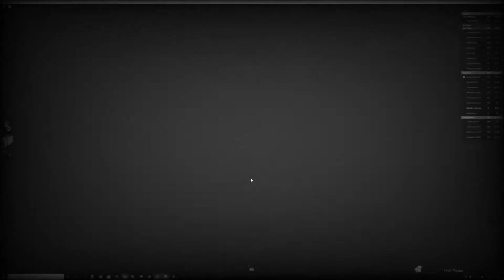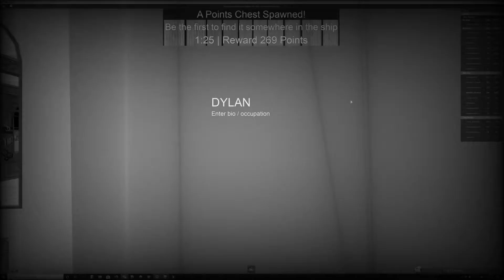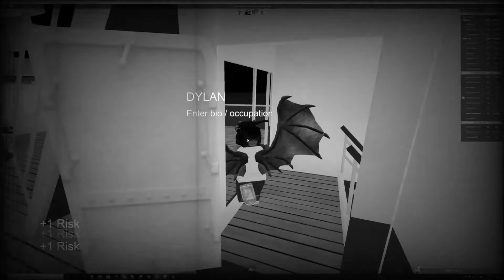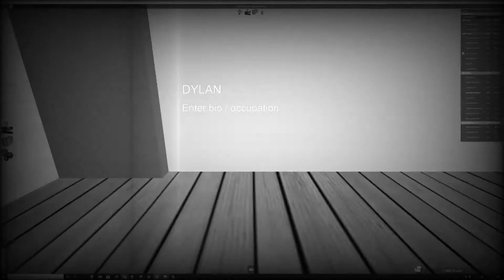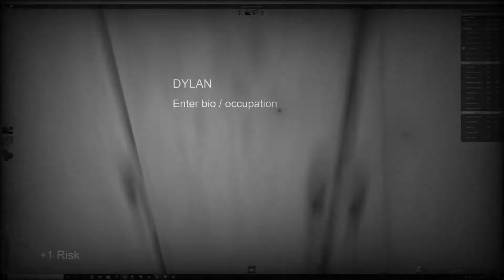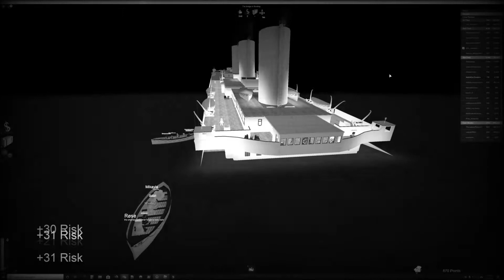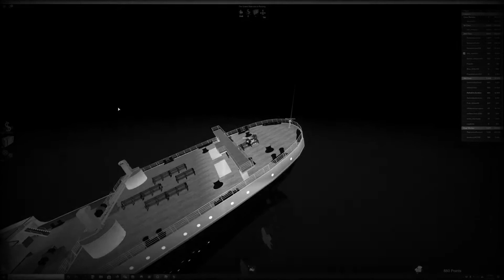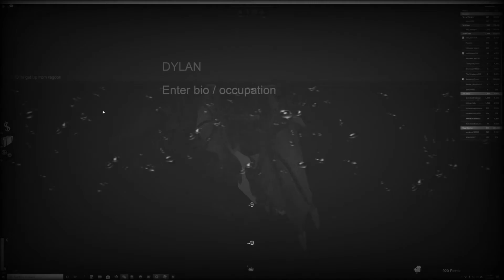Old titanic cartoon 1912